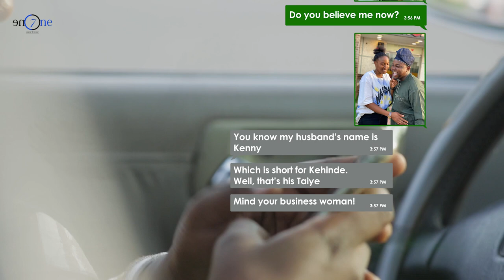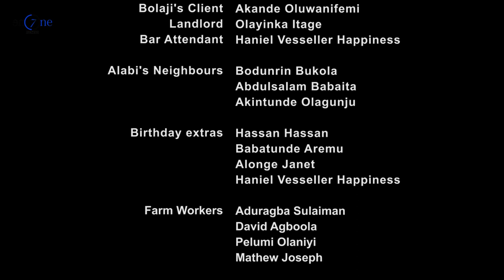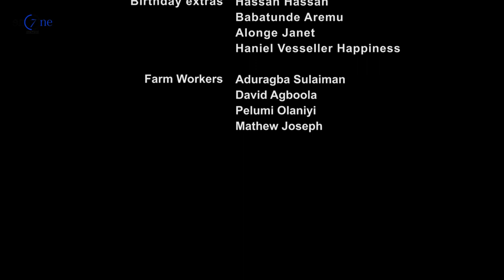"Matrimony Season 1 Episode 2 The Ultimate Tales of a Happy Marriage"